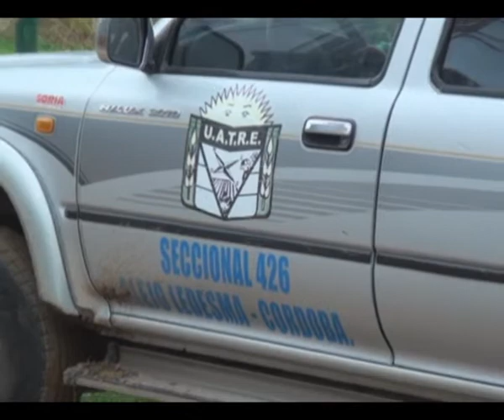Reunion de UATRE por RENATRE